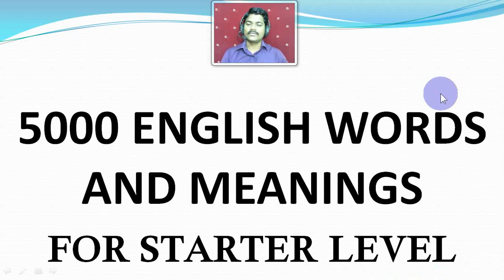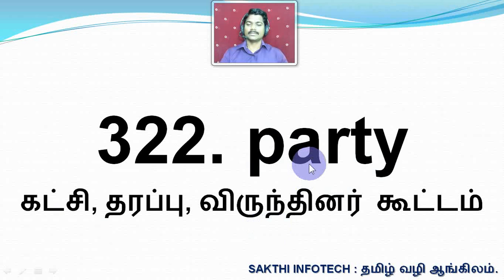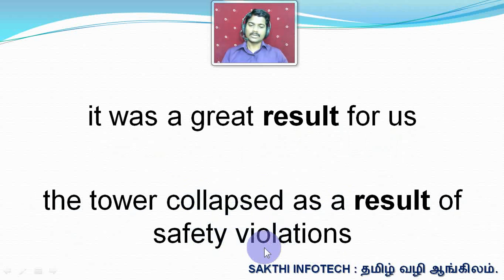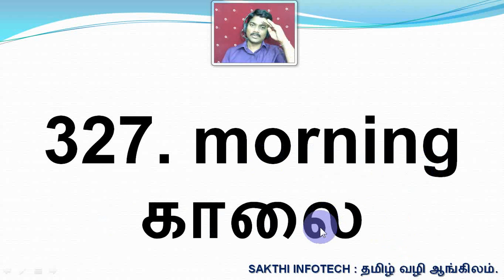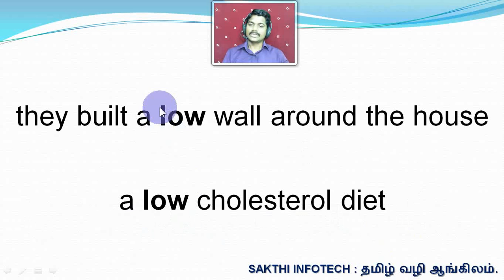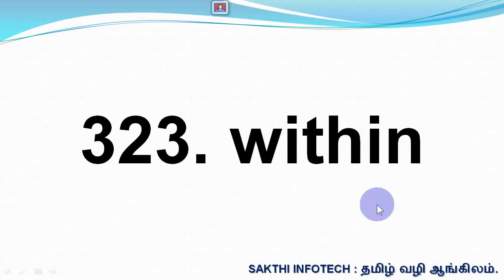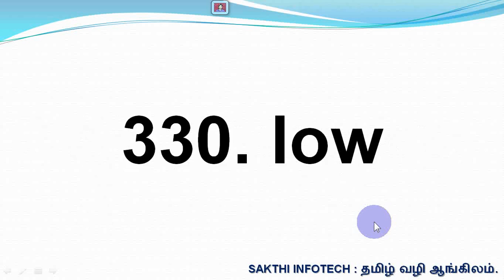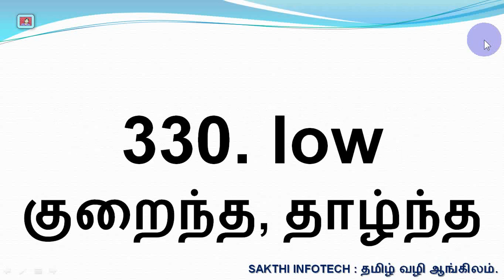#33. 5000 English Words and Meanings - Spoken English - SAKTHI INFOTECH